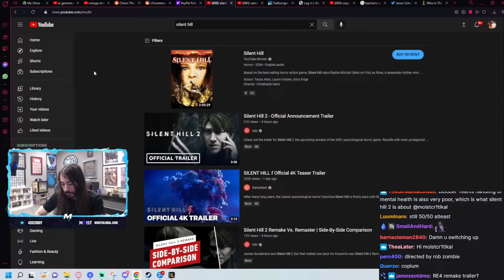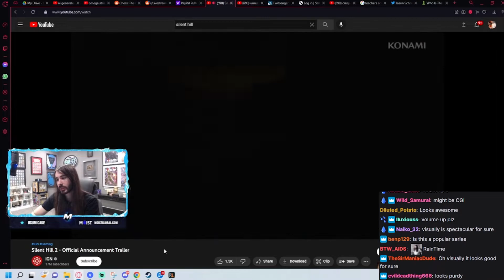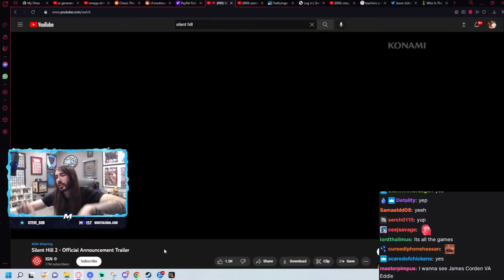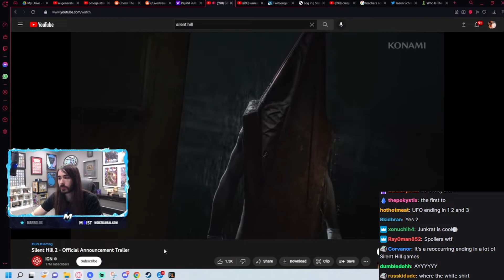Charlie reacts to Silent Hill 2 Trailer (Remake)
Daily dose of Charlie - aka penguinz0, aka Moist Jesus!